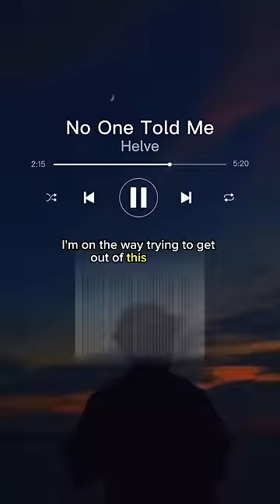chill songs that take you places 🌇